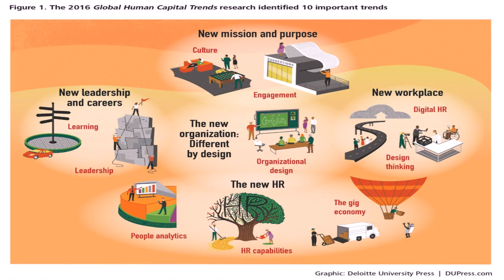Buy Car NY 5% DP